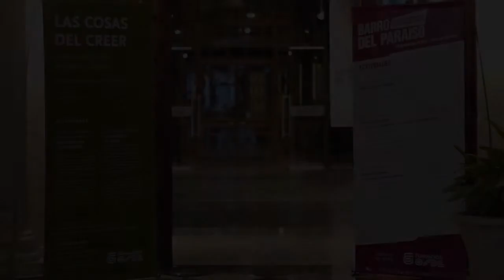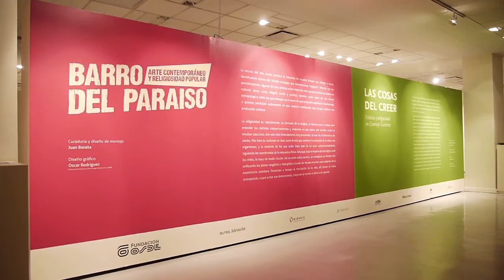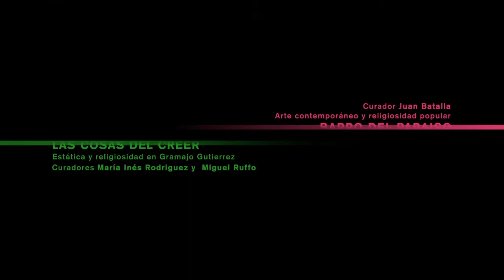2011. Barro del paraíso - Las cosas del creer. Estética y religiosidad en Gramajo Gutiérrez.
Del 17 de noviembre de 2011 al 14 de enero del 2012